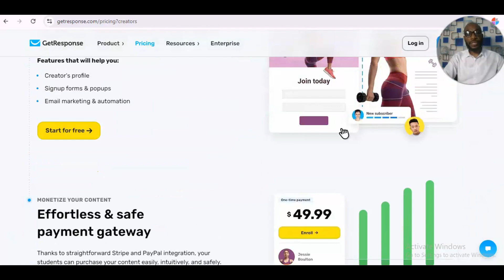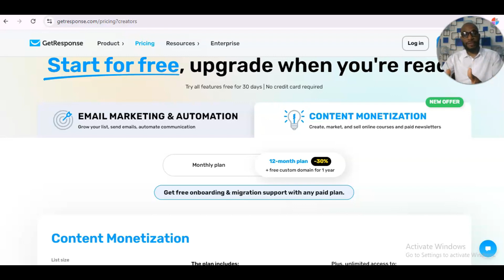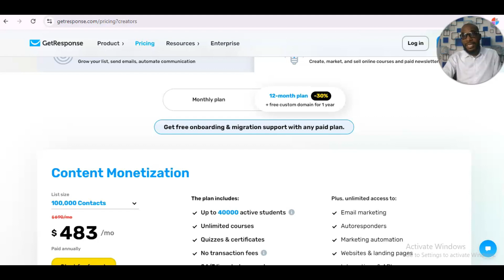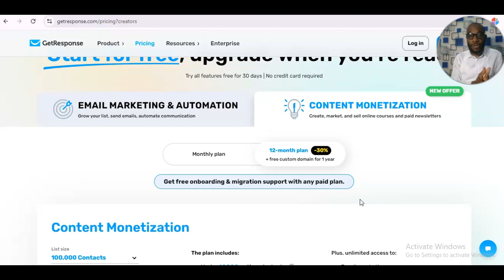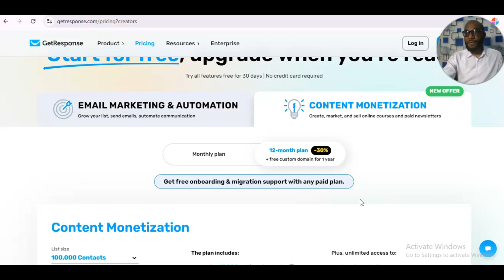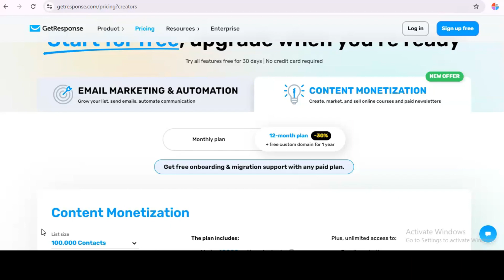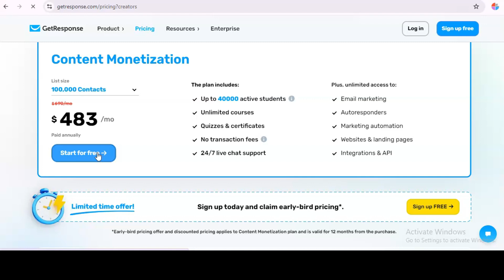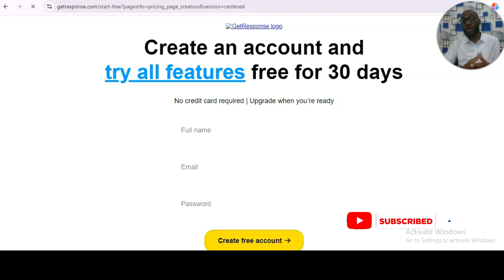Monetize Your Content Fast With Getresponse// Content Monetization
Discover the best content monetization platform with AI course creator. Everything you will ever need to get your knowledge monetized all bundled in one platform. The best part is that you can try it for free.